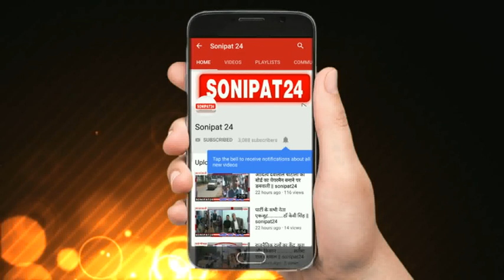सतीश राज देशवाल पर कातिलाना हमला || sonipat24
-लोकसभा के आजाद उम्मीदवार सतीश राज देशवाल पर लगातार दूसरा कातिलाना हमला किया गया है। इससे पहले सोनीपत ट्रक यूनियन के पास अज्ञात  युवकों ने गाड़ी से टक्कर मार हमला करने की कोशिश की थी। लेकिन उस दिन गाड़ी में ना होने के कारण देशवाल  पर कोई आंच नहीं आई ।लेकिन आज सुबह करीब 4:45 पर दो अज्ञात युवकों ने उनके आवास नगर बड़ौता पर गोली से फायर किए। जानकारी के मुताबिक सतीश राज देशवाल नगर बड़ौदा स्थित आवास पर अपने कमरे में सो रहे थे ।जहां आज सुबह करीब 4:45 बजे दो युवकों ने फोल्डिंग सीडी के सहारे कमरे की दीवार तक पहुंचकर  उनके कमरे की खिड़की पर गोली से फायर किया। कमरे में अंधेरा होने के कारण हमलावर अपने निशाने से चूक गए ।गोलियों की आवाज सुनकर सतीश राज देशवाल जोर जोर से चिल्लाने लगे ।उनकी आवाज और गोली चलने की आवाज को सुन कर कार्यालय में स्थित कार्यकर्ता उठ कर भागे तो तब तक हमलावर भाग चुके थे। हमलावरों के भागने  की फुटेज सीसीटीवी में कैद हो गयी है। लेकिन हमलावरों ने  हेलमेट लगाने के कारण पहचान कर पाना मुश्किल हो रहा है।